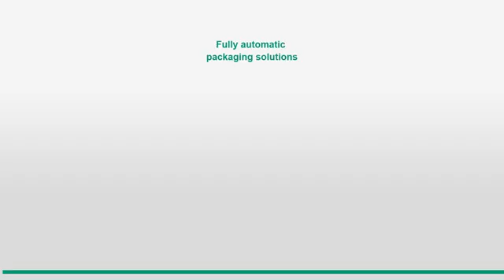Liquid Shaped Bag Automatic Packaging Machine